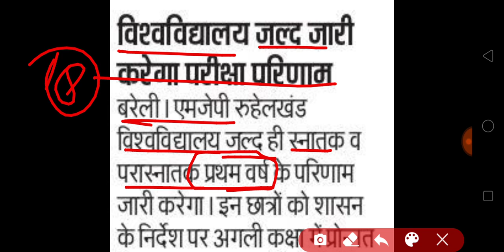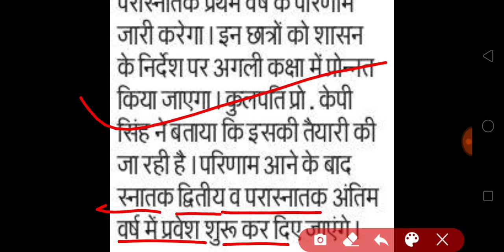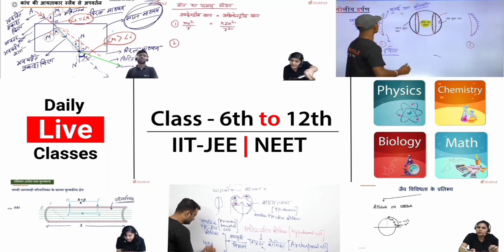प्रमोट रिजल्ट कब आयेगा | mjpru promote result 2021 | mjpru exam result